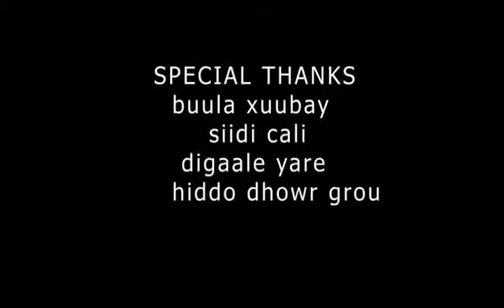Sahra Halgan: Heesta Hargeysa 2020